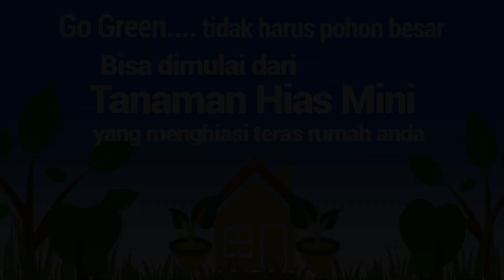Eps.30 Jalan - Jalan Ke Kebun Bonsai Om Tri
Om Tri
Ciegmbor Ciamis
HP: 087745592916